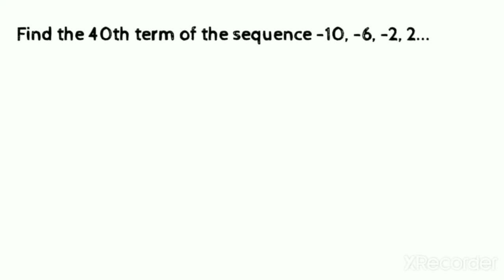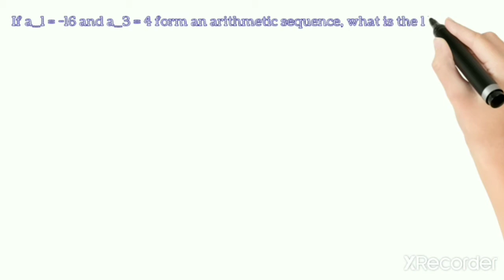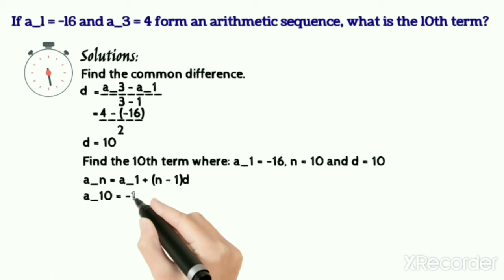Sample Problems and Solutions (Arithmetic Sequence)